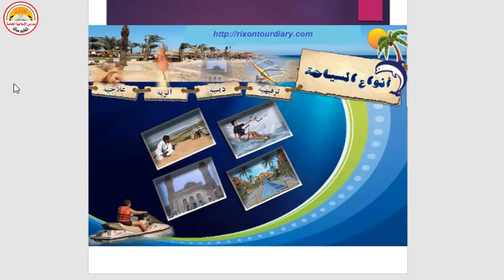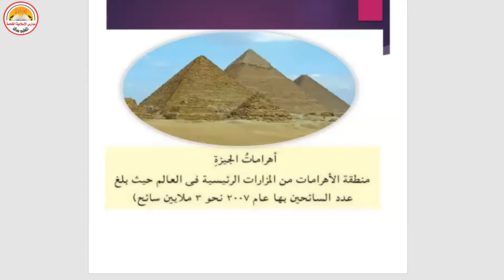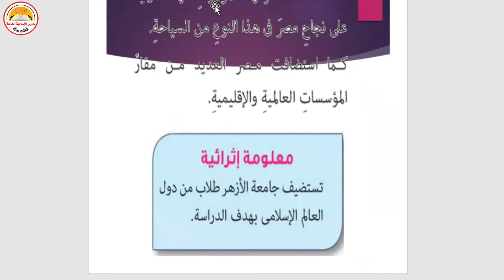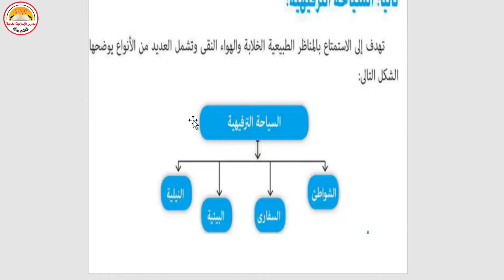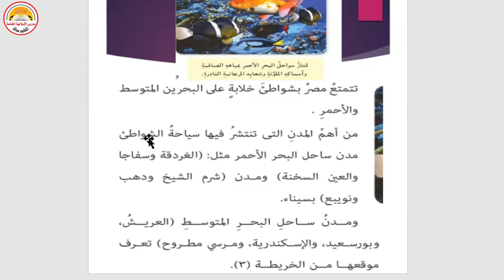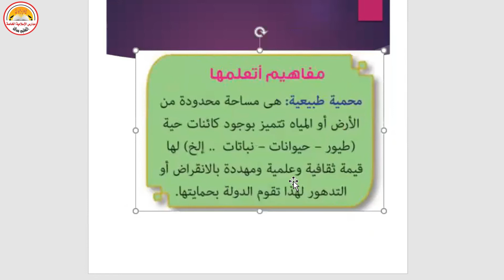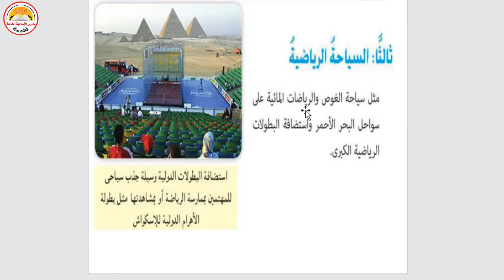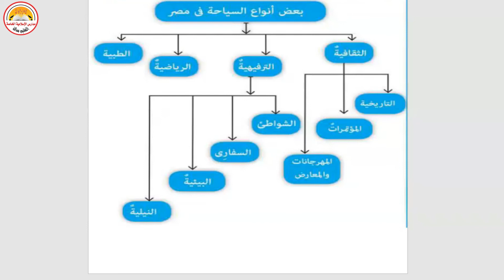أنواع السياحة في مصر-دراسات إجتماعية-الصف الخامس الابتدائي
أستاذة/ نهلة سعيد
تأسست مدارس الإسلامية الخاصة سنة ١٩٨٦ م على يد رائد التعليم الخاص المهندس حمدى قنديل الفقى بمدينة منيا القمح
رياض أطفال _ ابتدائى _ إعدادى